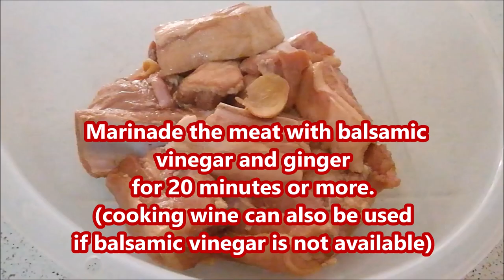How to cook Crispy and Juicy deep-fried Pork Ribs? See more for Recipe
Ingredients:

800 grams pork ribs cut into small size
10ml balsamic vinegar
Ginger
Rock salt
Coarse black pepper
Flour

Procedure:
1. Marinade the meat with balsamic vinegar and ginger for 20 minutes or more. (cooking wine can also be used if balsamic vinegar is not available).
2. Toast the coarsely black pepper and rock salt on the pan, add to the meat and mix. (save some for the the plating).
3. Coat with all-purpose flour. Add more flour if the meat is still wet.
4. Heat the oil. Test the oil using wooden spoon or wooden chopstick. Once the oil is already bubbling around the wooden spoon or wooden chopstick, add the meat. (Please do not overcrowd)
5. Stir the meat once in a while until it is cooked.
6. Remove meat from the oil.
7. Double fry to make it more crispy and drain the oil.
8. Place the meat on the serving plate and sprinkle some toasted coarsely black pepper and salt on top.

Sauce: A mixture of purple onions, garlic, vinegar, sugar, water, black pepper, red chili, grated ginger and wansuy or coriander (optional).

Serve with your preferred sauce.